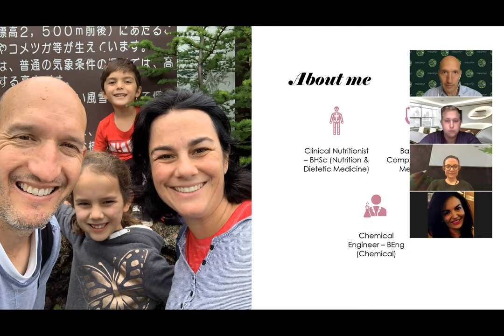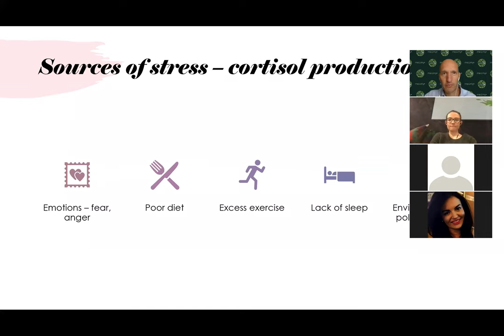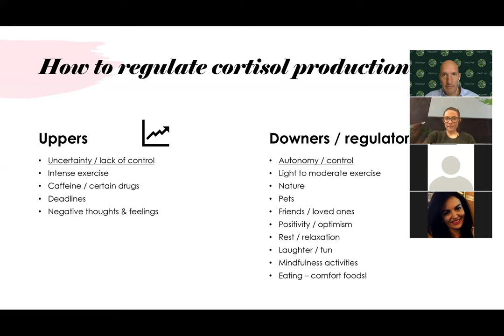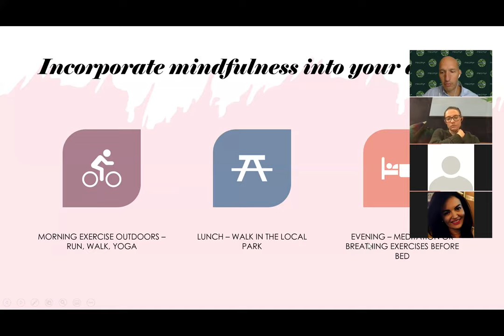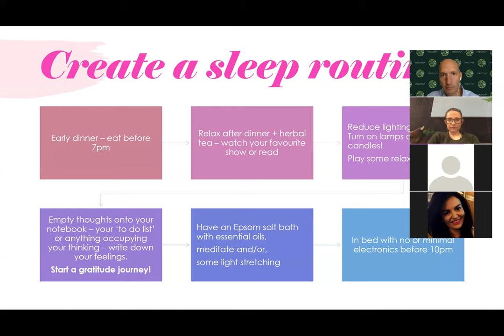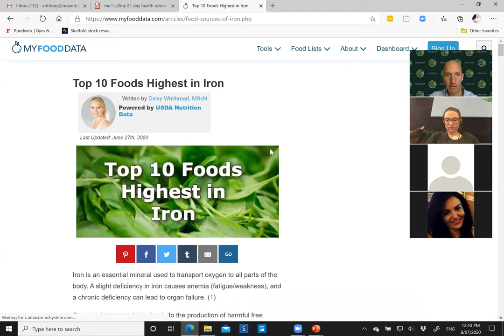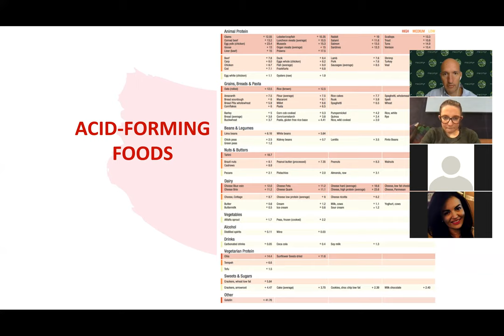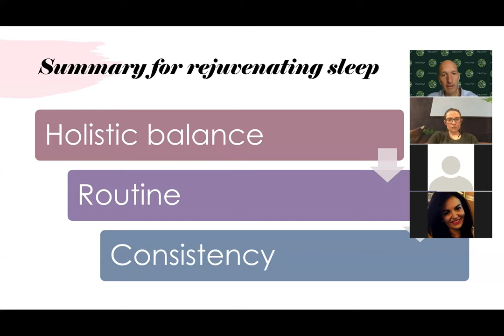Sleep Mastery - how to get a good night's sleep!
Want to get a good night's sleep? Then this webinar is for you! Anthony Hartcher, Clinical Nutritionist & Lifestyle Medicine Specialist will provide insight on how you can improve your sleep naturally using 'food is medicine' and a supportive lifestyle.

Anthony is the founder and CEO of me&my wellness which provides holistic health solutions using food is medicine, combined with a holistic, balanced, lifestyle approach. Anthony holds three bachelor degrees in Complementary Medicine; Nutrition and Dietetic Medicine; and Chemical Engineering.